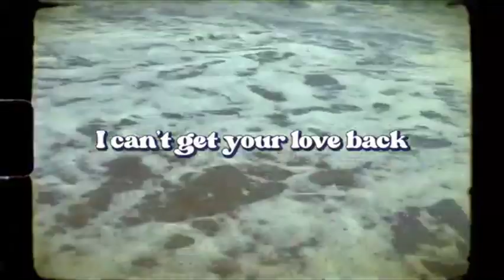New Country Music (July 22, 2023)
Acoustic versions or remixed versions of already-released songs are excluded.